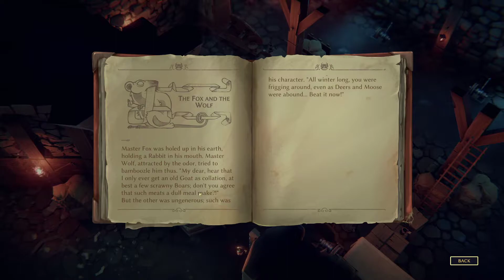THE DUNGEON OF NAHEULBEUK THE AMULET OF CHAOS Gameplay - Part 12 (no commentary)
★Game: THE DUNGEON OF NAHEULBEUK THE AMULET OF CHAOS
★Genre: RPG
★Released: 17 September 2020
★Part 12

No commentary.

★Step into the wacky heroic fantasy universe of the Dungeon of Naheulbeuk. Lead a team of unlikely and clumsy heroes in an epic and challenging tactical RPG. Live an adventure filled with humor, surprises and silly encounters.

★FEATURES:
Play with seven classic role-playing game characters complementing each other’s skills as you level them up: the Ranger, the Elf, the Dwarf, the Magician, the Ogre and the Thief!

Every member of the team has their own skill tree to upgrade their abilities and equipment.
Choose one of three additional companions to join the team on their adventure!
Exciting turn-based battles, with creative support mechanics between team members.

An adaptive difficulty system: from an accessible and fun story mode with simplified combat to the “nightmare mode” where the smallest tactical errors will doom you!
An expansive bestiary (more than 100 enemies!) pushing you to think more tactically with every fight.

Epic boss battles where you’ll have to muster both strength and smarts to emerge victorious!
Hidden and destructive objects (including beer kegs) with surprising status effects will turn the tide of battle for the better...or worse!

Explore a huge and surprising dungeon from the cave up to the luxury quarters of the evil lord Zangdar, passing through the goblin iceskating park and even an extremely lively tavern!

Escape traps and solve deadly puzzles to unlock the most impressive treasures!
Bizarre conversations, absurd situations and unusual encounters await!
Experience an exciting main storyline and many side quests for your heroes

★This series will feature my gameplay through The Dungeon Of Naheulbeuk: The Amulet Of Chaos, thus this is by no means a guide or a detailed walkthrough. Its just me playing the game.

Sorrowh.